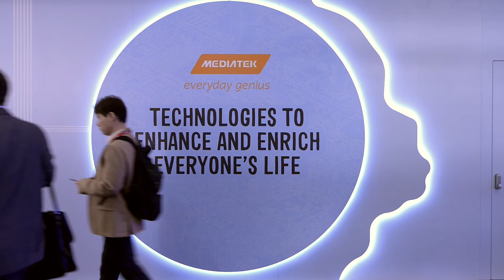MediaTek MWC 2017 Intelligent Power Saving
Intelligent power saving technologies help MediaTek products, like the Helio X30, give smartphones even longer battery life.